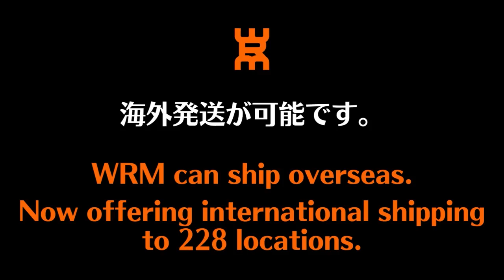【元エリアカから学ぶ】爆速チキータのコツ｜松田尚樹コーチ[プラタク]【卓球知恵袋】最も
戦型：右シェイクドライブ型
エリートアカデミー→駒澤大学→プラタク

00:00 オープニング
00:57 持ち方
02:05 構え方
03:17 選び方
05:18 打ち方
06:38 足の使い方
07:47 練習方法

[主な戦績]
香港ジュニアサーキット ダブルス優勝
数々の国際大会に出場
関東学生1部 敢闘賞と優秀選手賞